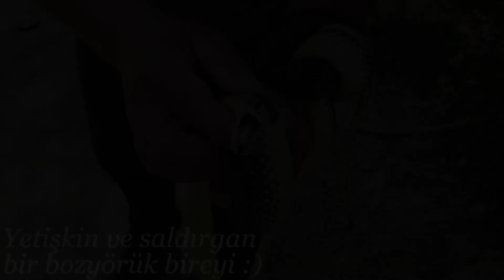Süpriz🎉 Yılanlar yumurtadan çıktı 🥚🐍